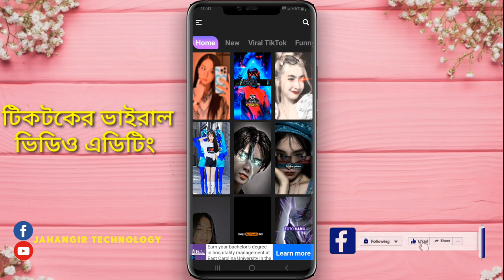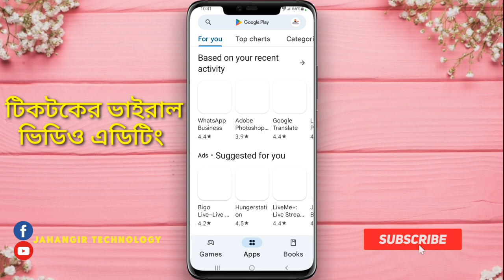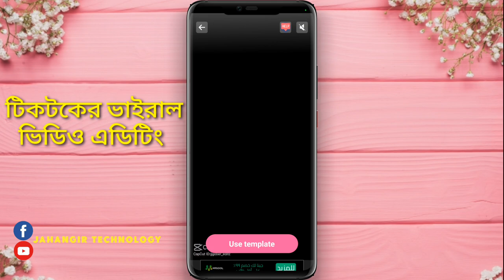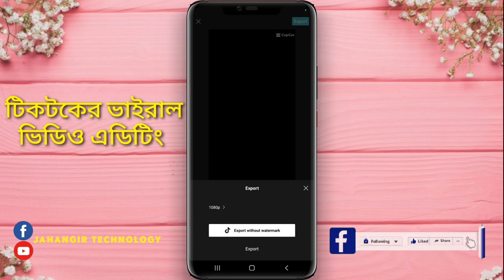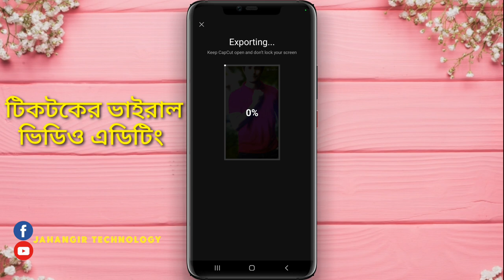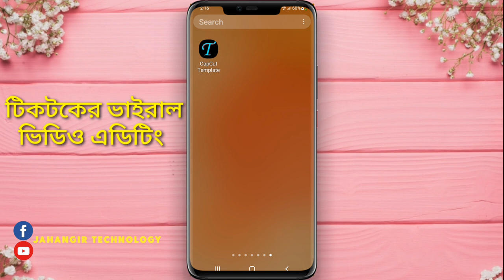Tiktok viral template tiktok viral video টিকটকের ভাইরাল টেমপ্লেট ভিডিও তৈরী কর@jahangirtechnology1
টিকটকের ভাইরাল টেমপ্লেট ভিডিও তৈরী করুন আমার মতন করে।How to create template tiktok viral video টিকটকের ভাইরাল টেমপ্লেট ভিডিও তৈরী কর @Jahangir technology